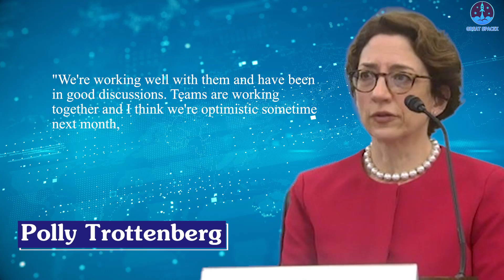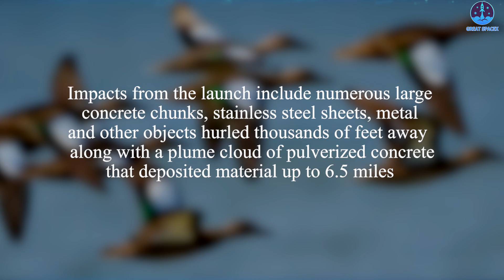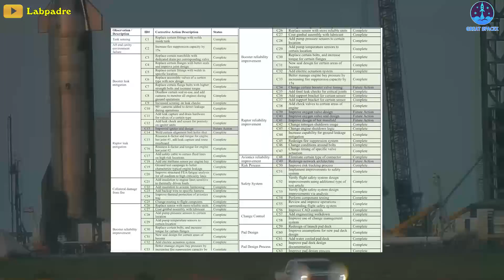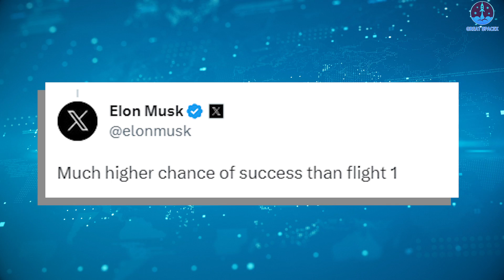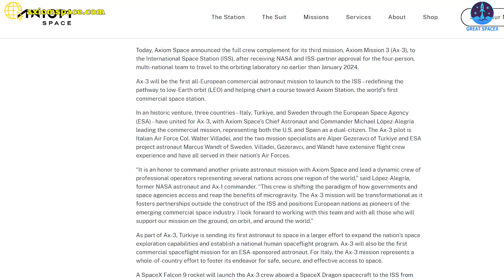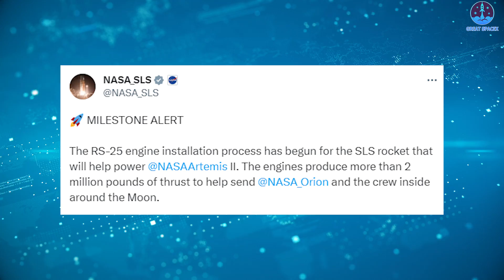Finally happened! FAA just revealed new Starship launch date…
Finally happened! The FAA just revealed a new Starship launch date…

There will be no Starship launch this month!
Yeah, the acting head of the Federal Aviation Administration officially announced on Wednesday that the agency could advance a launch license as early as next month for the SpaceX Starship rocket after a prior one exploded following a test launch in April.
"We're working well with them and have been in good discussions. Teams are working together and I think we're optimistic sometime next month," acting FAA Administrator Polly Trottenberg told reporters on the sidelines of a conference.
This means SpaceX's Starship can't launch until at least October.
The company must obtain a modified FAA license to launch, which entails a sometimes lengthy review of the Starship's flight trajectory, accident probabilities, and other factors affecting nearby public safety.
Besides, SpaceX would still need a separate environmental approval from the U.S. Fish and Wildlife Service before a launch. Trottenberg did not say how long that might take. They’re concerned with the concrete that’s splattered in the surrounding wildlife refuge around Boca Chica from OFT1.
After Ship 24 and Booster 7 flight, the Fish and Wildlife Service explained in an email to the media, that the footprint of the blast was vast. Much of the damage was done at the moment of launch when the force of the rocket’s first-stage engines destroyed the launch pad.